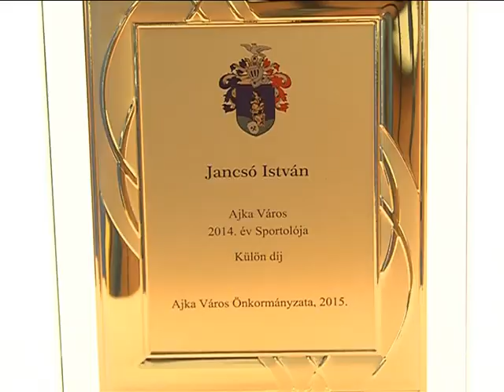A 2014 Év Sportolói Magazin 2015.04.08.